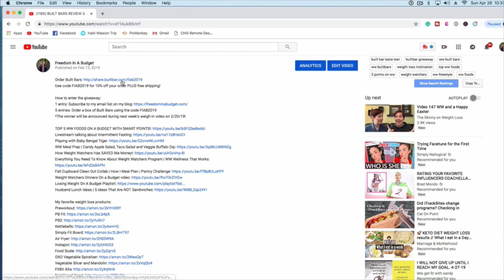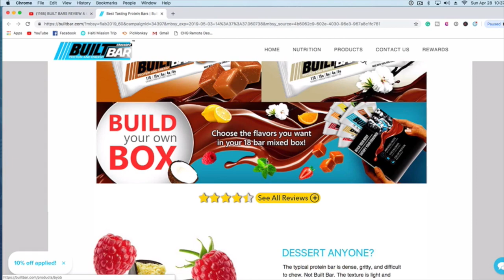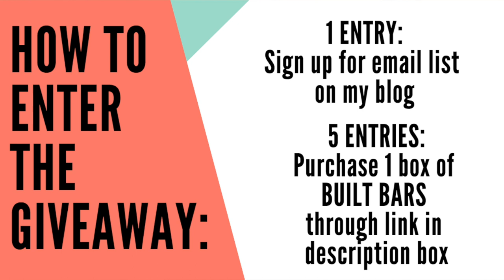Weight Watchers Weigh In Getting Back On Track | Plus BUILT BAR GIVEAWAY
5 entries: Order a box of Built Bars using the code FIAB2019
*The winner will be announced during the next weigh-in video on 5/15/19!

WOW Intermittent Fasting and Weight Watchers is a GAME CHANGER!! I am on my weight loss journey with Weight Watchers Freestyle and Intermittent Fasting to lose 35 pounds! In this video, I talk about how much I have lost and my wins and fails for the week!

TEAMI Blends Tea: I have recently fallen in LOVE with this weight loss tea check out their website and you can use my code!

My favorite weight loss products:
PB Fit
Simply Fit Board
Air Fryer
Food Scale
OXO Vegetable Spiralizer
Vegetable Slicer and Mandolin
FitBit Alta
Nutritional Yeast
Meal Prep containers
Spiralizer Vegetable Slicer
B12 Vitamin
Rubbermaid FreshWorks Produce Saver Food Storage Containers

Products and services I love and recommend:
*Sign up for a Capital One 360 Checking or Savings account. If you use this link you will receive a $25 bonus!
* Built Bars are amazing protein bars that are only 3 Smart Points on WW!
*SavvyCents Wallet
*TEAMI Blends Tea: I have recently fallen in LOVE with this weight loss tea and brand new skincare line, check out their website and you can use my code!

Equipment I use/recommend:
Camera I use
Lens I use
Vlogging Camera
Memory Card
Computer I recommend

If you click on the link and make a purchase I will receive a small percentage of that sale at NO extra charge to you. However, you are under no obligation to buy anything I ever mention in a video.